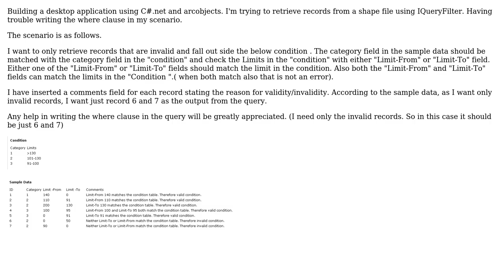GIS: Writing the where clause in IQueryFilter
With thanks & praise to God, and with thanks to the many people who have made this project possible! | Content (except music & images) licensed under CC BY-SA | Music | Images & others | With thanks to user user1506 user Petr Krebs and the Stack Exchange Network Trademarks are property of their respective owners. You are responsible for your own actions.